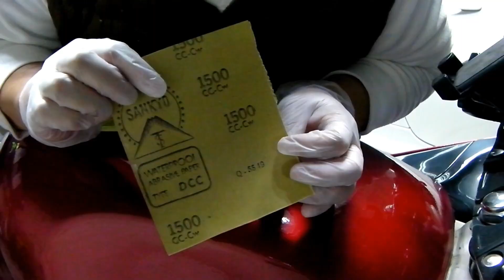Kawasaki ZZR400 オールペン総集まとめてみました(#^.^#) 【ZZR400】ZZR400All Paint Summary Video(#^.^#)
オールペン動画を1つに纏めて総集編みたいな感じで作ってみました。
現状状態～最後のバフ掛けまでを一連の流れ作業でつなげてみました。
いつか纏めようと思い適当な感じですが完成しました(笑)